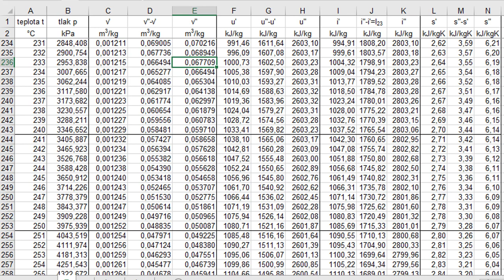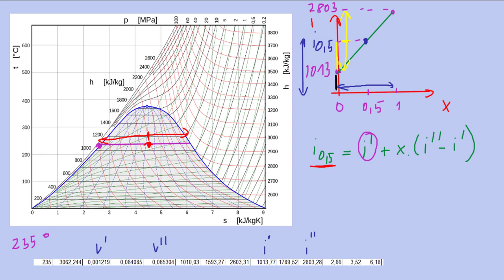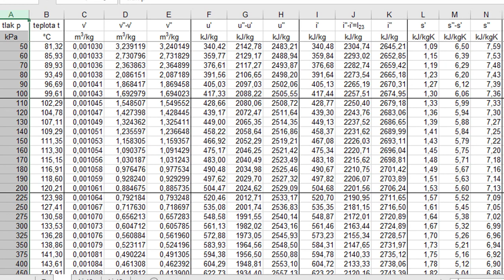Práce s tabulkami mokré páry | 5/6 Voda a vodní pára | Termomechanika | Onlineschool.cz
Voda se v plném rozsahu tlaků a teplot chová nevyzpytatelně a její vlastnosti známe z měření. Doteď jsme hodnoty odečítali z grafů, což zahrnuje určitou nepřesnost. Naopak velmi přesné hodnoty najdeme v tabulkách, přičemž zde se budeme zabývat tabulkami pro oblast mokré páry.

Jak pracovat s tabulkami mokré páry
Tyto tabulky jsou dvojího typu - buď určujeme hodnoty pro určitý tlak nebo teplotu. Již z minulých videí víme, že v mokré páře jsou isobary a isotermy shodné. Podle toho, jestli známe pro daný stav teplotu nebo tlak si vybereme příslušnou tabulku.

Tabulky mají vždy přesně naměřené hodnoty měrné vnitřní energie, měrné entalpie, měrného objemu a měrné entropie pro stavy syté vody (x=0) a syté páry (x=1). Otázka zní, jak určit parametry vody pro rozsah suchostí mezi sytou vodou a parou.

Zde počítáme s tím, že vlastnosti vody se chovají lineárně v závislosti na teple, které dodáváme při vypařování. Tím pádem můžeme použít aproximační metodu s názvem lineární interpolace. Jakákoliv veličina může být vypočítána podle tohoto schématu

v_x=v'+x*(v''-v')

Veličina v' je měrný objem syté vody, v'' je měrný objem syté páry a vx je hledaný měrný objem mokré páry při dané suchosti x. Zde jsem pro vzorec použil měrný objem, ale můžu do něj klidně dosadit entalpii, entropii nebo vnitřní energii.

Pokud si práci s h-s a T-s diagramy, tabulkami mokré páry, počítání termodynamických veličin a Rankin-Clausiův cyklus potřebuješ procvičit více, sbírku řešených příkladů na vodu a vodní páru můžeš najít na 👉🏼👉🏼👉🏼

Použité zdroje:

Energetický ústav, Vysoké učení technické v Brně. Parní tabulky syté kapaliny a syté páry v Excelu. [webová stránka]. Datum aktualizace 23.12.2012 [datum citování 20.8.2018]. Dostupné z

Obrázek T-s diagramu:
Jméno: Water/Steam T-s (temperature - entropy) diagram
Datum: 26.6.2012